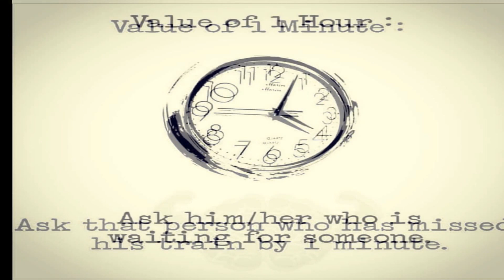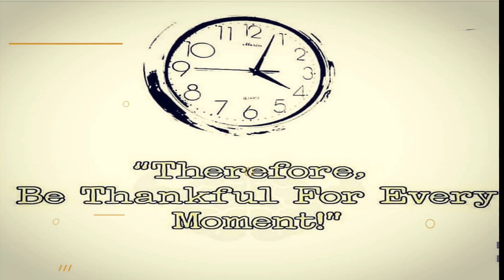KNOW THE VALUE OF TIME I IMPORTANCE OF TIME Platinumstylezone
The importance of time and how to value it,The importance of time cannot be stressed more and you'll find out how precious time really is.

There are 86400 seconds in a day. Make every second count! Time waits for no one.

KNOW THE VALUE OF TIME

Value your time, and you'll value your life.

Be Fit..Be Happy.

platinumstylezone
Please Don't Forget to Give a Thumbs up 👍

Visit our Social Pages : platinumstylezone